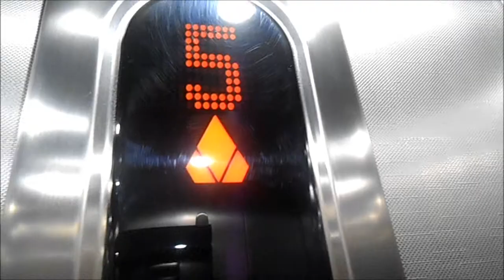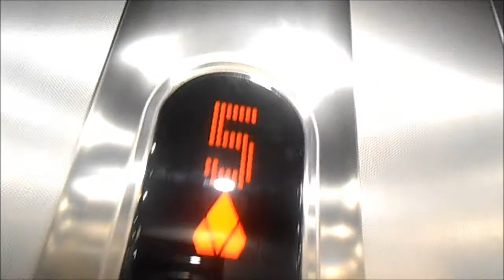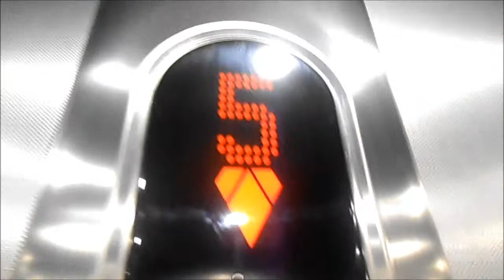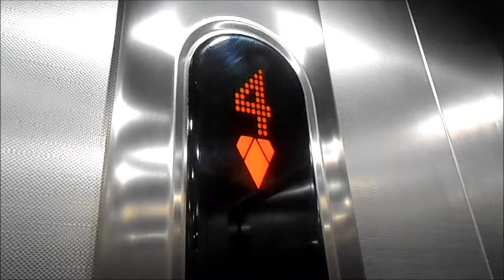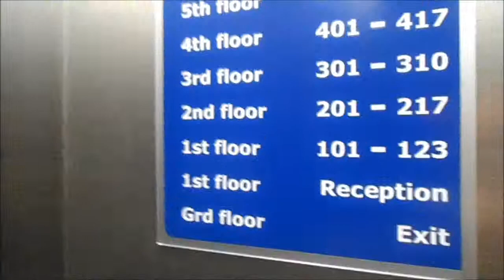HD VIDEOS ARE BACK! New 2nd Gen Ecodiscs at Travellodge in South Port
Year Made:2013
Floors:7 (0,1,2,3,4,5,6)
SERIOUSLY! 1 DISLIKE??!?